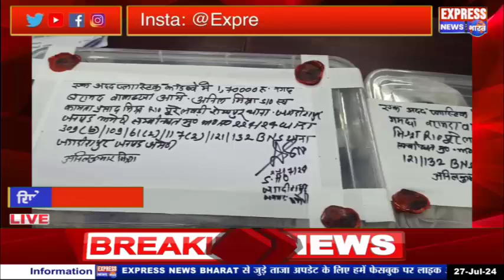अमेठी ... ग्राहक सेवा केंद्र संचालक के साथ हुई लूट की घटना का मुख्य आरोपी गिरफ्तार